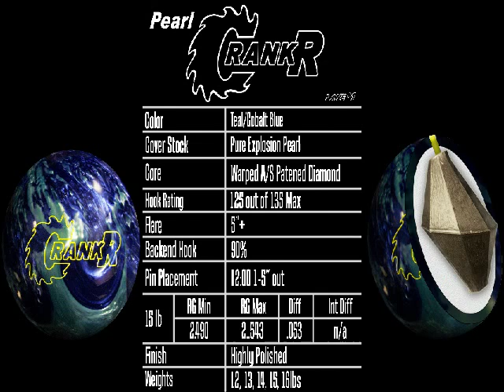Lane #1 CrankR Pearl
Lane #1 staff member,John Pennington throwing the Lane #1 Crank/R at Buffalo lanes in Cary Nc.Video was shot on a 38' ths.
The ball was drilled by Rich Horsley of Strike It Rich proshop.Please like an